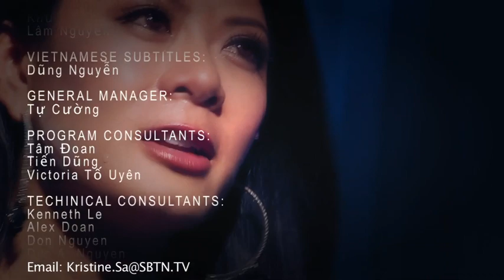Kristine Sa & Nhu Loan ("Heart To Heart" on SBTN short clip)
This full episode will air Sunday August 15th, 2010 at 2:00PM & 9:30PM PST on SBTN.  *** Catch this full interview and full episodes of "Heart To Heart With Kristine Sa" on SBTN, Sundays at 2:00pm & 9:30pm PST.  (Directv-2072, ComCast, and various cable providers nationwide US & Canada.) ***